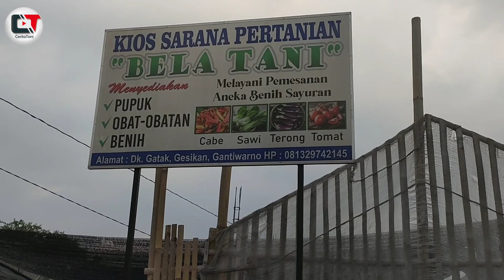NEKAT ‼️ EKSPERIMEN TANAM MELON TUMPANGSARI CABAI IGGO TAVI INI YANG HARUS DIPERHATIKAN ‼️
Mencoba cara baru siap menghadapi kegagalan,. Diam tanpa mencoba tak akan bertemu gagal tapi tak kan bertemu hasil.

Kali ini kita mengunjungi lahan cabai Iggo tavi milik pak Trigono di kecamatan gantiwarno, kabupaten klaten, jawatengan..

Beliau berani tanam tumpangsari cabai dan melon dalam satu lahan,
Bagaimana trik yang dilakukan untuk meminikakisir resiko kegagalan?
Simak cerita selengkapnya!

budidaya cabai,
budidaya cabe awe aceh,
budidaya cabe ala jadam,